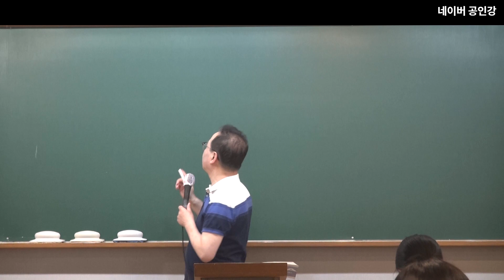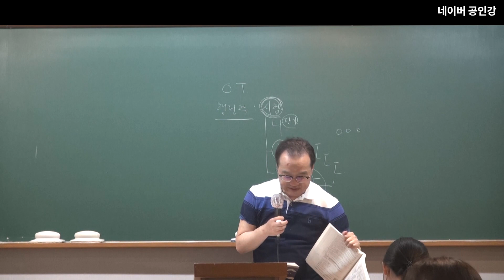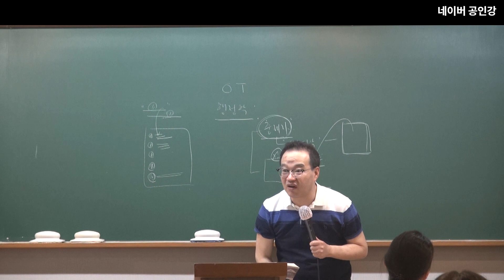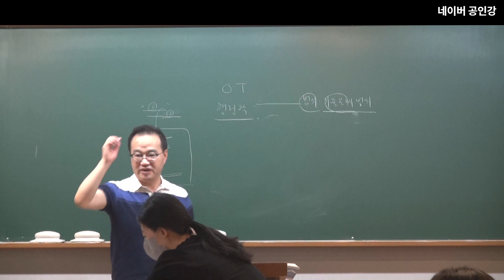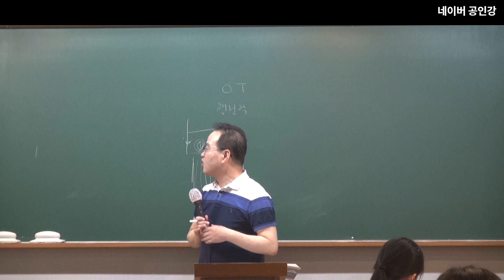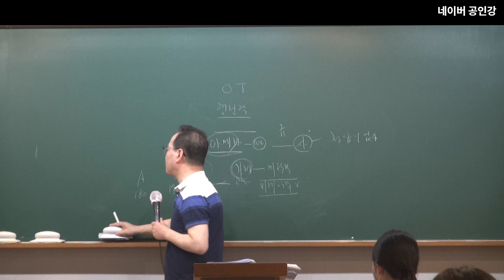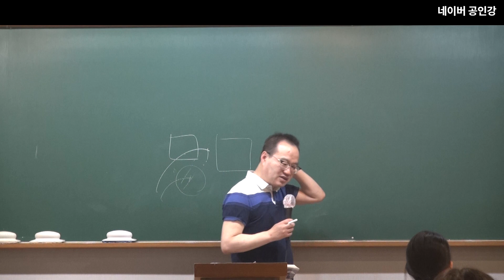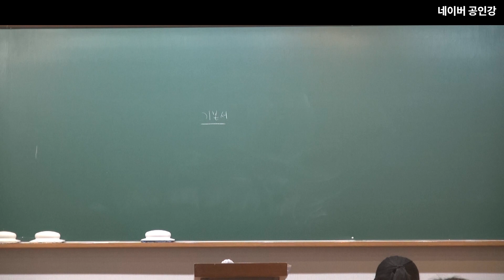2924년 공무원 시험대비 행정학 : 오리엔테이션